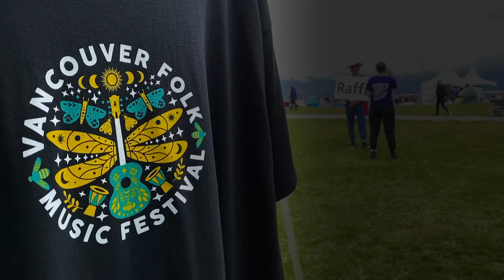Frazey Ford - Vancouver Folk Music Festival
cameras - Steve Hill , Rebecca Lorna , Peter Perry
editing - Steve Hill